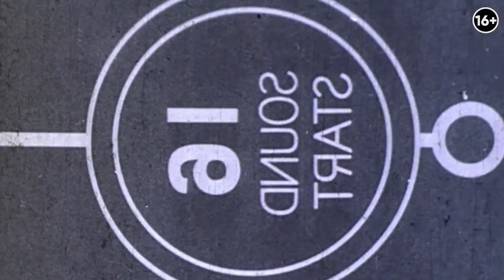ЖК Ньютон Парк: управляющая компания и реализация проекта. Интервью с жителями. Часть 2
После нашего обзора с Павлом Репиным на ЖК Ньютон Парк, мы решили сделать второй ролик и взять интервью у жителей жилого комплекса. Часто так бывает, что план и реализация его в жизни достаточно сильно отличаются друг от друга, а менять уже слишком поздно. С чем столкнулись наши героини и как не купить “кота в мешке” смотрите в нашем сегодняшнем видео:

00:00 Анонс видео
01:31 Что именно сподвигло к покупке квартиры именно в ЖК Ньютон Парк?
03:13 Чем подкупил застройщик ЖК Ньютон Парк?
05:14 Комфорт двора в ЖК
06:45 На сколько полноценно реализовали проект в жизни?
09:45 С какими недостатками ЖК столкнулись жители?
12:35 Как дорого обходится жизнь в ЖК Ньютон Парк?
13:56 Какие произошли недочёты в строительстве?
18:50 Услуги управляющей компании
20:00 Правила пожарной безопасности в ЖК
22:40 Как застройщик следит за жилым комплексом?
24:03 Парковка
26:33 Подъезды в ЖК
27:50 “Если бы у вас был выбор жить тут или в другом ЖК, что бы вы решили?”
30:58 Рекомендация

Смотрите наш прошлый обзор ЖК Ньютон Парк и интервью с застройщиком:
Обзор ЖК Ньютон Парк в Екатеринбурге: концепция, технические особенности и развитие ЖК